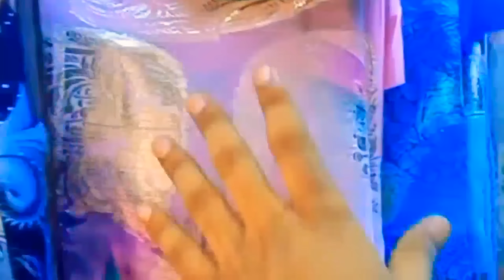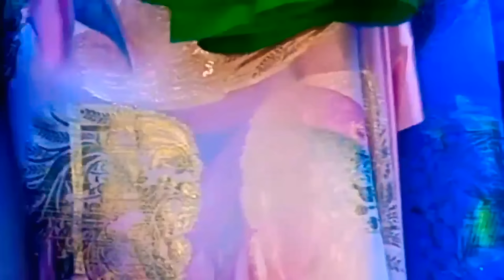🔴ዛሬ ለሙሺሪት የሚሆን ቀሚስ ግዛን📞 🤳🥰🙏